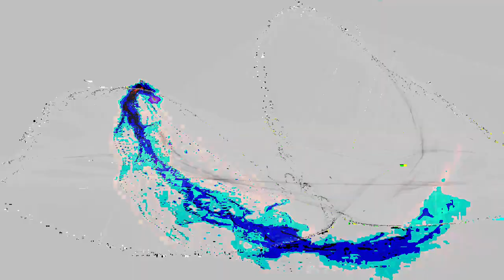[EPILEPSY WARNING] Movie 24 02 22 15h50m42s